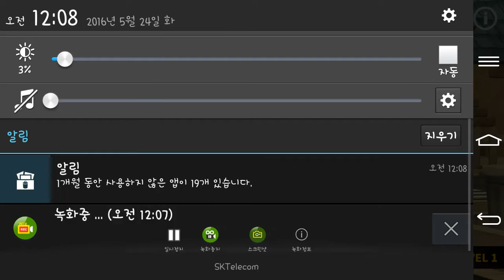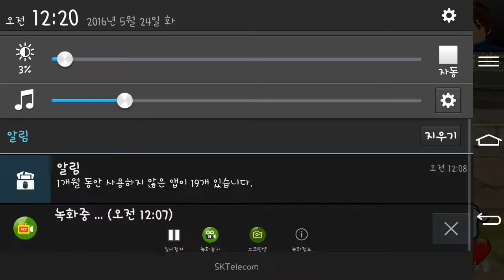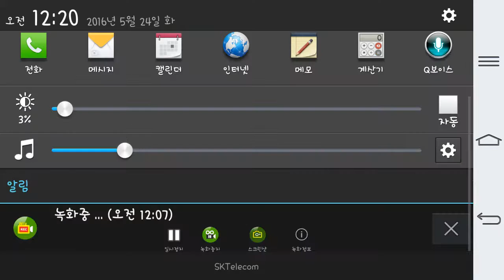코하쿠의 피구 가이드